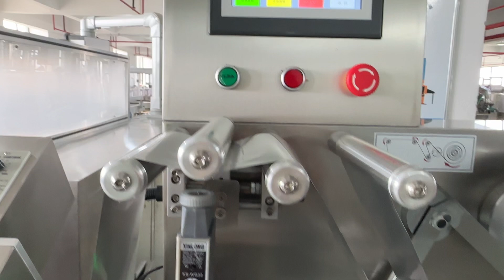Tablet Blister machine